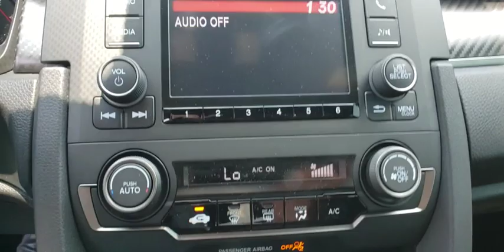2019 Honda Civic Hatchback Muskogee, Pryor, Broken Arrow, Tulsa, Fort Gibson, OK H1507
Aegean Blue Metallic New 2019 Honda Civic Hatchback available in Muskogee, Oklahoma at Honda of Muskogee. Servicing the Pryor, Broken Arrow, Tulsa, Fort Gibson, OK.
2019 Honda Civic Hatchback Sport - Stock#: H1507 - VIN#: SHHFK7H45KU224470

240 W. Shawnee St